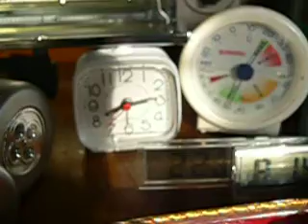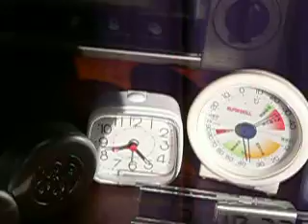20091023 象印オーブントースター こんがり倶楽部 ET SW80 その２